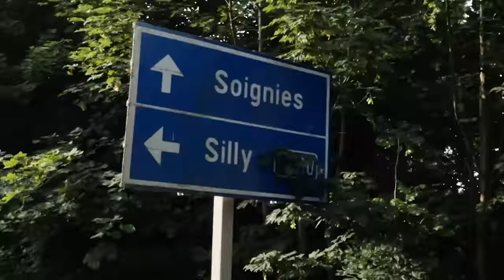Cycling To Switzerland - We Got Chris a Present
day 4 cycling to switzerland

Attacus Cycling,
SCOTT,
MET Helmets,
Shimano,
fidlock,
Hutchinson Tyres
Sungod
Tailfin
GT85
Garmin
Parcours Wheels